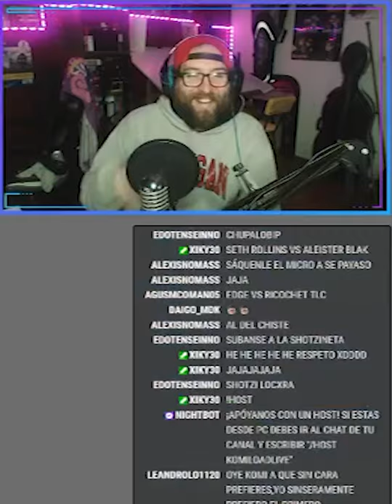NOOOO RICOCHET NOOOO XD!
ÚNETE AL CANAL DE MIS AMIGOS :D!